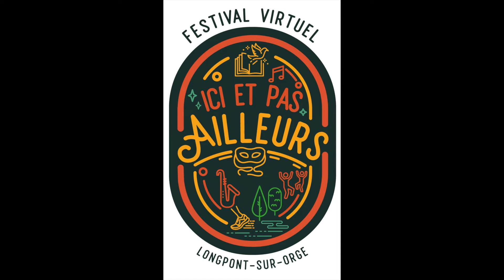Renforcement musculaire avec Philippe Oculi